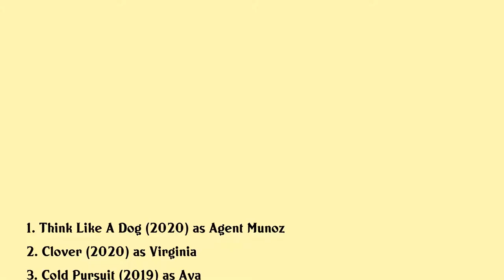Julia Jones Movies list Julia Jones| Filmography of Julia Jones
Julia Jones Full Movies List Filmography of Julia Jones

Latest movies of Julia Jones are:

1. Think Like A Dog
2. Clover
3. Cold Pursuit
4. Angeliques Isle
5. Wind River
6. High School Lover
7. The Ridiculous 6
8. Winter In The Blood
9. The Thanksgiving House
10. The Twilight Saga Breaking Dawn Part 2
11. Missed Connections
12. The Twilight Saga Breaking Dawn Part 1
13. California Indian
14. Jonah Hex
15. The Twilight Saga Eclipse
16. Hell Ride
17. Three Priests
18. Black Cloud

Complete list of movies acted by Julia Jones are in this video.

Please Comment down your favorite movie of Julia Jones